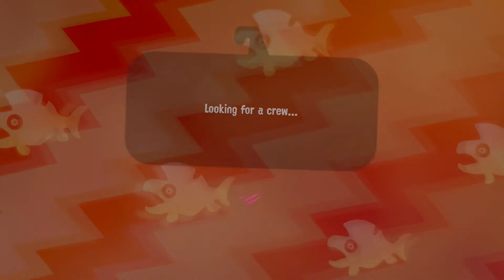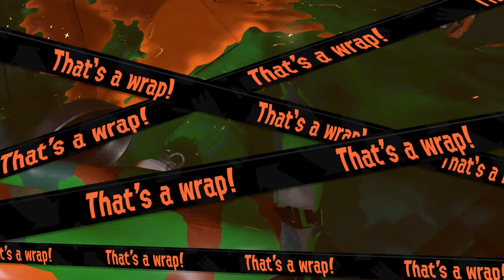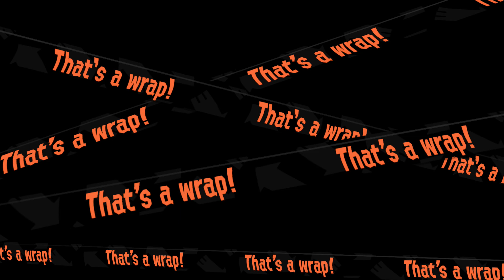splatoon 2 #34 Lost Outpost! full gameplay walkthough (nitnendo switch)